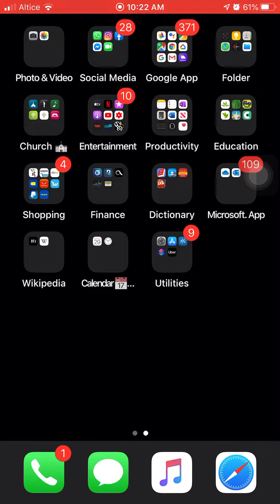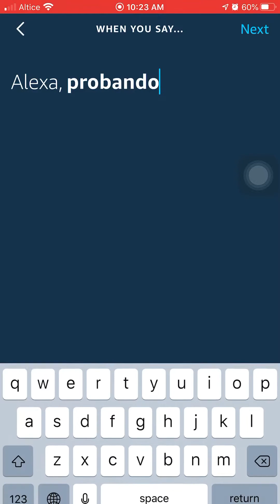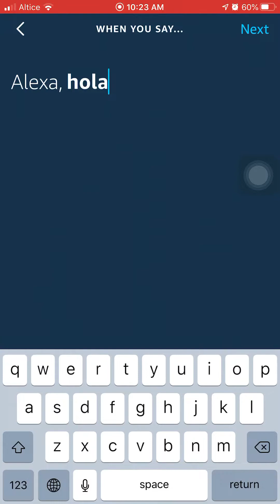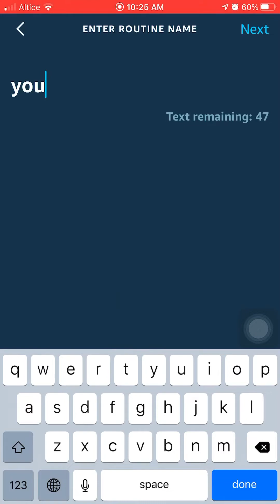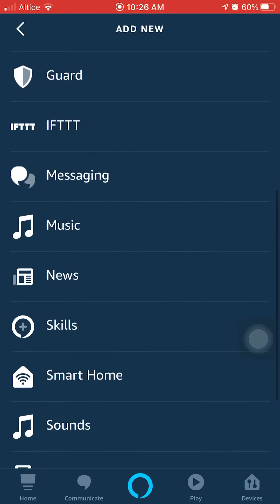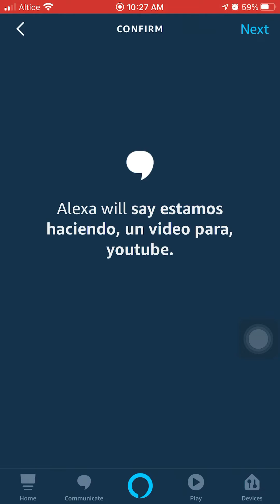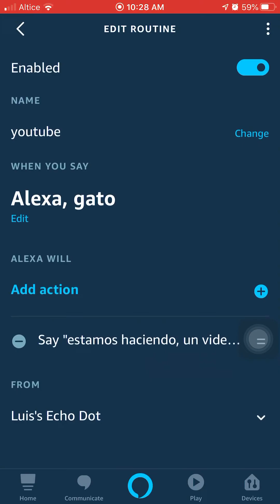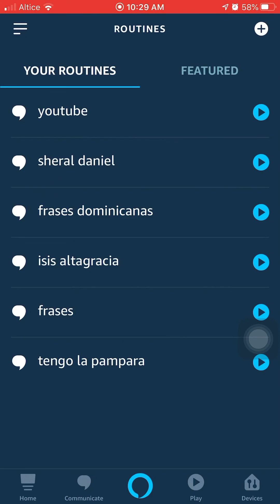Cómo agregar una Rutina a Alexa y que diga lo que yo quiera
Que esa rutina Alexa o diga lo que yo quiero, que haga. Qué diga lo que yo tenga preparado por ejemplo si yo digo Alexa, y el nombre de la acción en ese sentido,  sería por ejemplo un mensaje predeterminado si la acción sería gato y el mensaje predeterminado sería cuando yo diga la palabra gato, Lo que diría sería la llave de la cocina está encendida el mensaje que yo quisiera poner no tiene que ser un mensaje predeterminado que ya lecha trae de fábrica sino el que quisiéramos poner. Pero también podemos asignar otras funciones al decir una palabra ella encendería la luz al decir una palabra ella me diría el tiempo meteorológico no va a decir un comando un predeterminado.  la palabra que asignemos por ejemplo  la palabra YouTube cada vez que diga esa palabra ella va a encender la bombilla al decir eso, y podremos asignar un montón de cosas. Así.

00:00 inicio del video explicación
0:28 probando la función
0:45 Explicacion
0:53 como se hace
1:30 cambiando una hecha.
2:14 elegir la frase
2:58 Crear una desde cero
3:35 crear la rutina
4:25 le dan donde dice voice
4:34 agregar la palabra que quieren
5:40 le dan donde dice personalizar
 5:51 agregar lo que quieres que diga
6:31 rutina terminada
6:39 agregar dispositivo que sonará
7:12 Probando ejemplo con la palabra gato